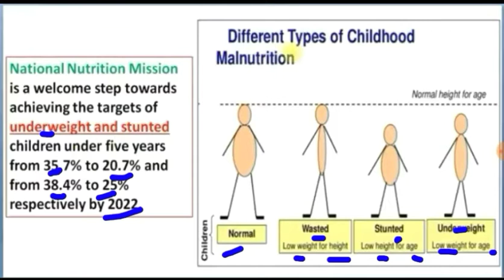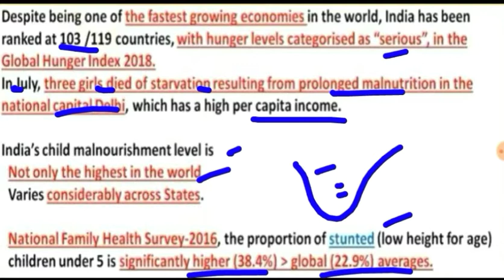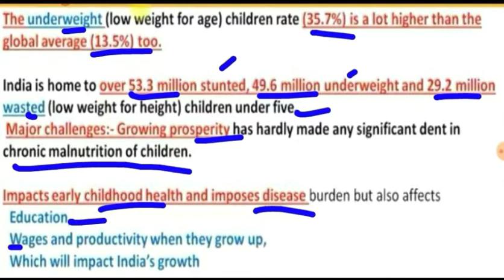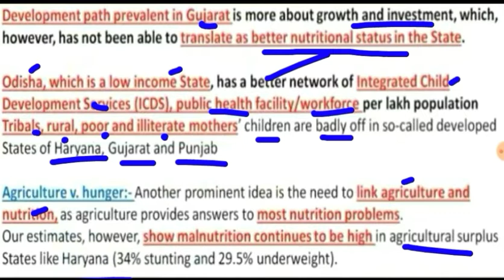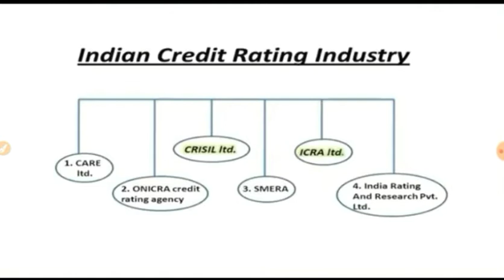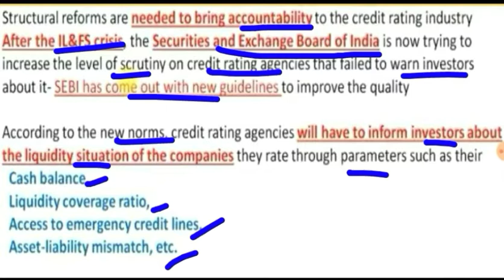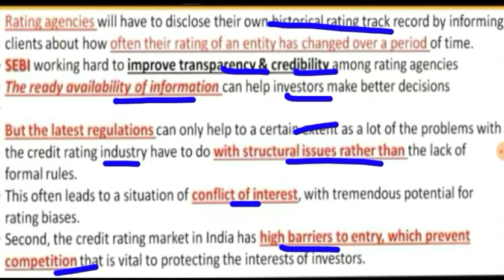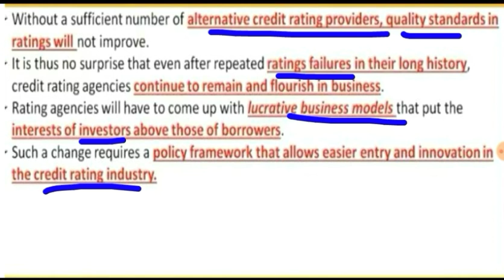థ హిందూ ఎడిటోరియల్ ఎనాలిసిస్ 15 నవంబర్ 2018 తెలుగు లో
ఈ వీడియో నేషనల్ న్యూట్రిషన్ మిషన్ మరియు ఇండియన్ క్రటిడ్ రేటింగ్ ఏజెన్సీస్ గురించి